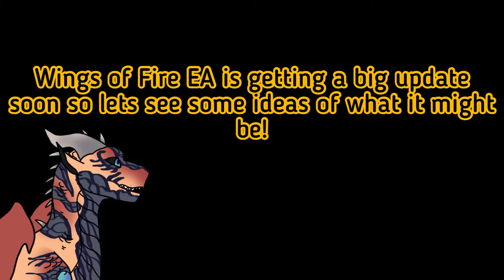Wings Of Fire Early Access || Big Update Speculation￼￼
Roblox:SaberSnakeYT

Information:
Game name:Wings of fire Early Access
Release Date:None known